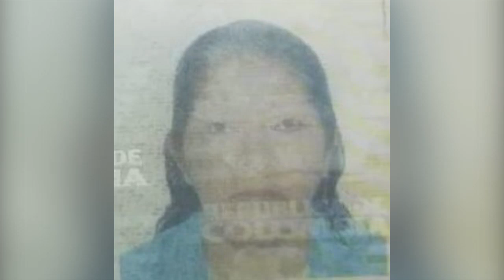Mujer perdió la vida este martes en accidente de tránsito